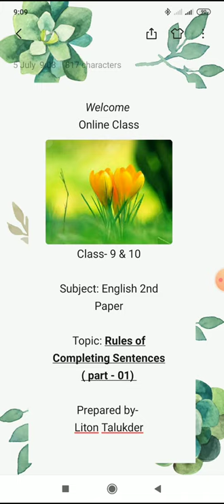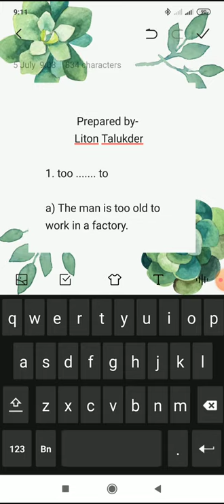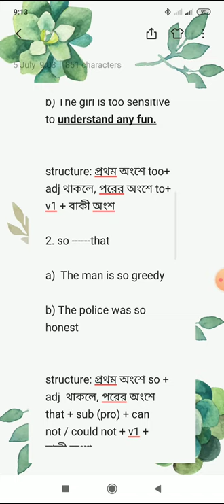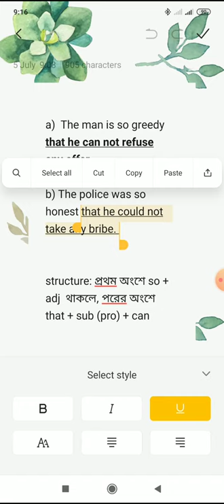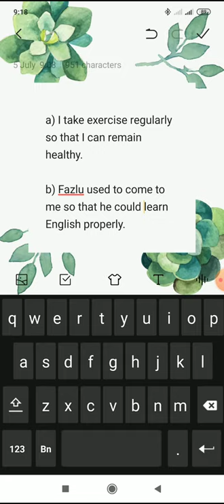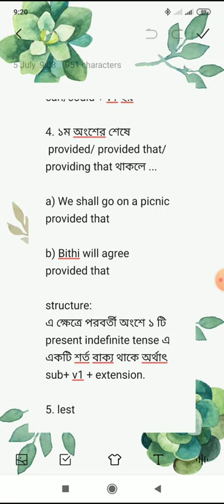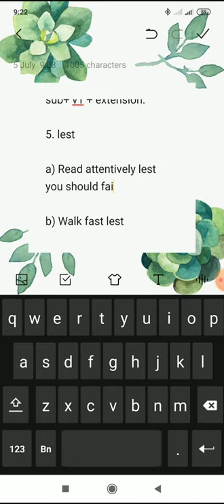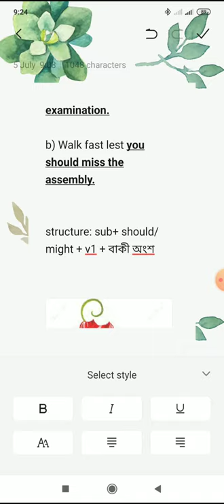Completing Sentence (Rules Part 1) class 9 & 10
The students will learn about some rules of grammar through practice.